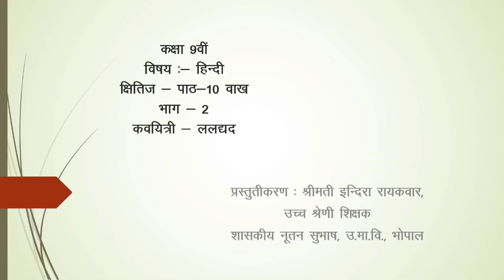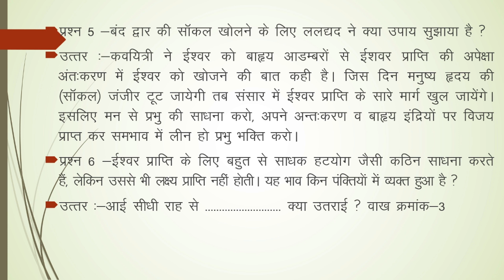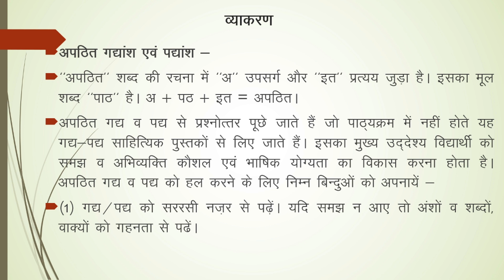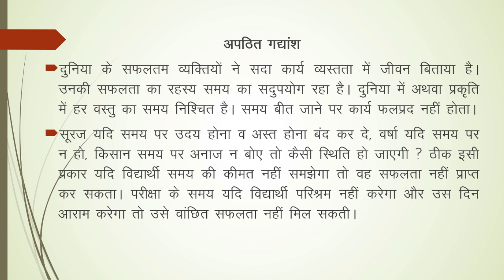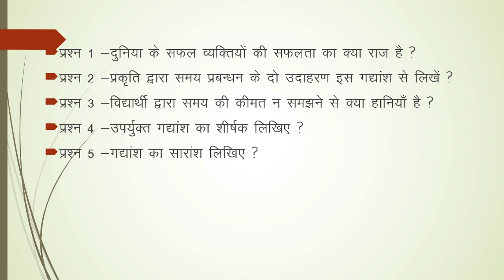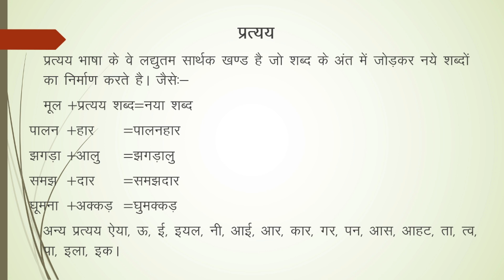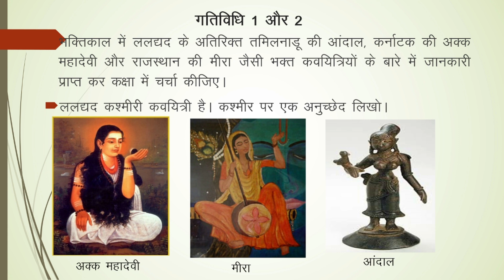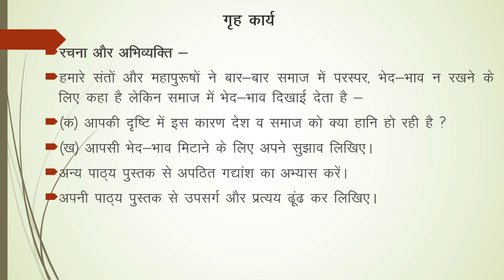21. कक्षा 9- हिंदी | Class 9- Hindi | वाख भाग - 2